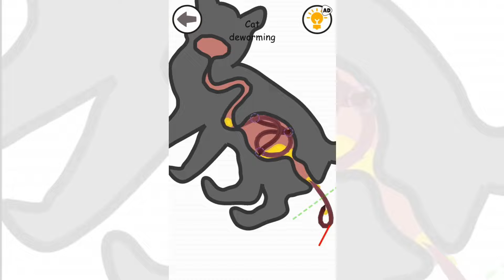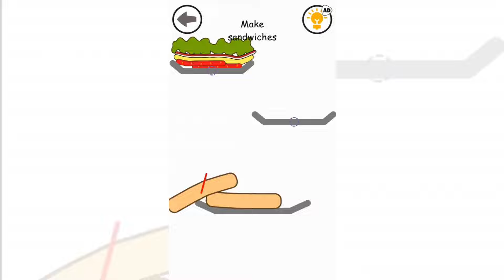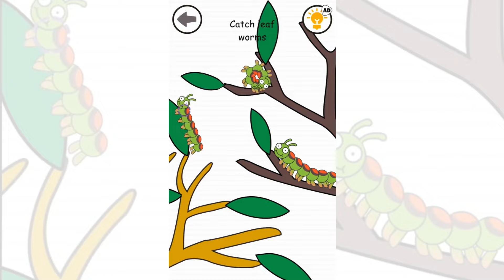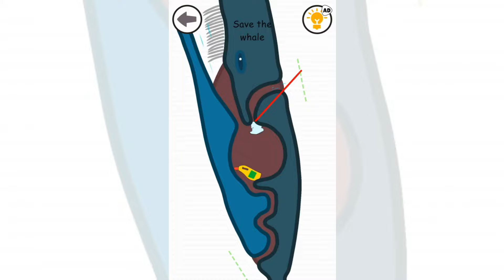Help Me: Tricky Story | All Game Levels Part 3 | Tricky Puzzle Gameplay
Help Me: Tricky Story
By ABI Game Studio

Help Me: Tricky Story is a new breath to all brain games, a kind of brain test with original scenarios as happen in daily life. It will blow your brain out, thus you will be the riddle master.

This fun game is the best combination of brain puzzles. You will also have fun as you did in the braindom games. You can enjoy this mind games, decision making game with the fun brain teasers.

Try this impossible mind blowing brain game, solve the tricky puzzles, find the solution, and crush each level in this brain test mind games.

Help Me: Tricky Story has hundreds of logic puzzles that you prove yourself by solving smart tests and mind blowing riddles. Can you find the impossible solution and help the characters.

You will like simple graphics but alive with easy and fun gameplay:

- Different brain teasers
- Increase your free thinking
- Try a different strategy, think bigger

Help Me: Tricky Story will bring you an excellent brainwash experience within the scope of brain teaser games. Ready for trainning your brain and dexterity!